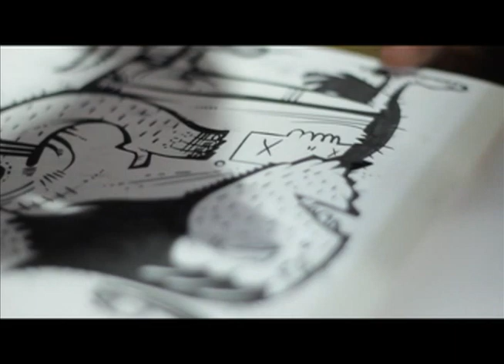TonyRiff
Showcasing the work of Tony Riff. The aspiring young illustrator says,
"...the less I think the easier it is to come up with this stuff". Creating characters are his main passion as well as hand drawn typography.

Direction: Shelproof
Film & Editing: MiguelAlexanderPhotography/Shelproof